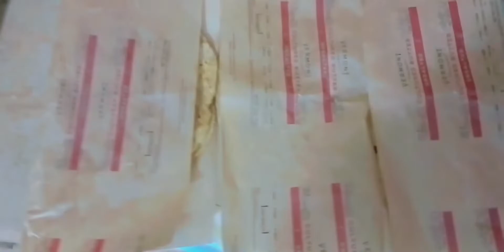V-Log#18 | Aj BaNaiy Parathy | Fahim Ny lGai English Ki waat 😂